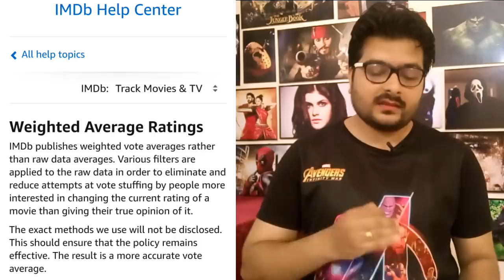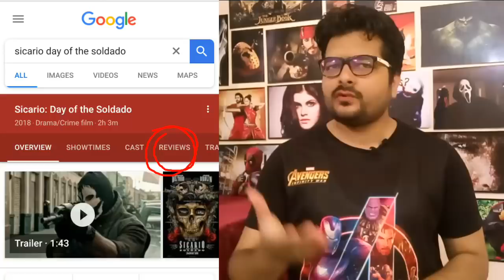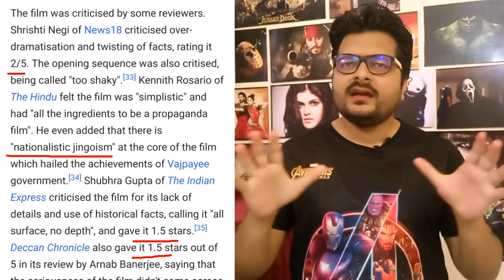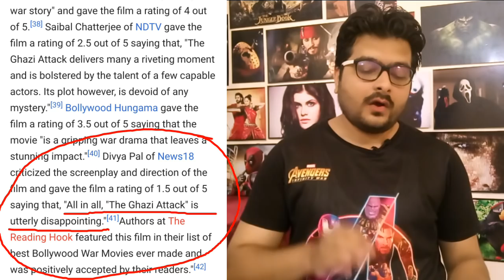How IMDB Rating is Calculated ? | About Reviews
How IMDB Rating is Calculated ??
BookMyShow Rating
Rotten tomatoes Rating Review system
About Fake Reviews
About Movie Reviews